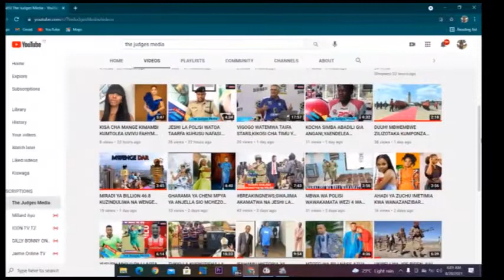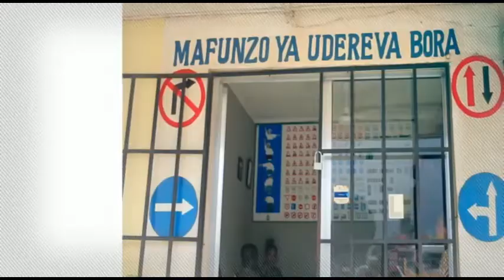OPARESHENI KUBWA YA KUWASAKA MAGAIDI MISIKITINI NA MAKANISANI YAANZA RASMI, WAZAZI WAONYWA HAYA